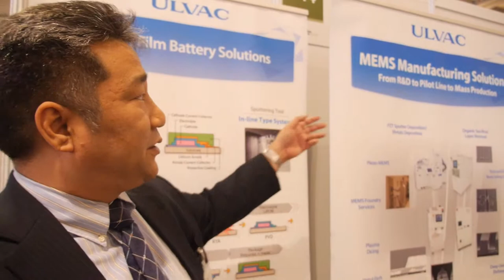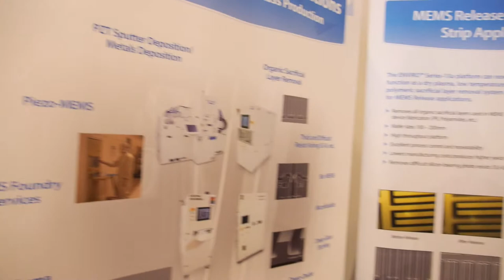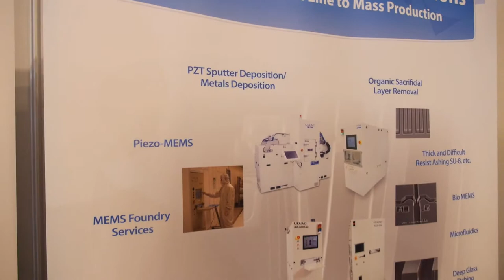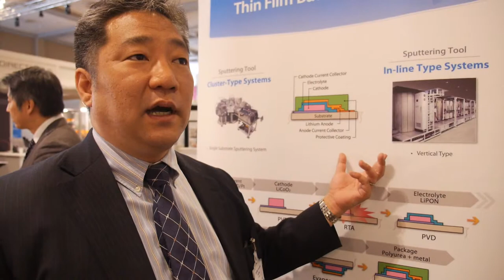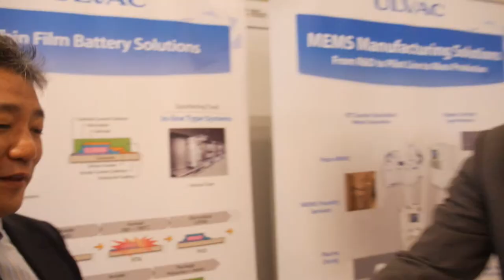Vacuum Manufacturing Solutions Enabling the IoT World: Interview with IDTechEx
Mark Izushima from ULVAC speaking about their vacuum manufacturing equipment that provides solutions in the applications of thin film battery, power devices, non-volatile memory, and PZT piezoelectric MEMS sensors as key elements for the IoT World.

This interview was conducted at the IDTechEx Show!